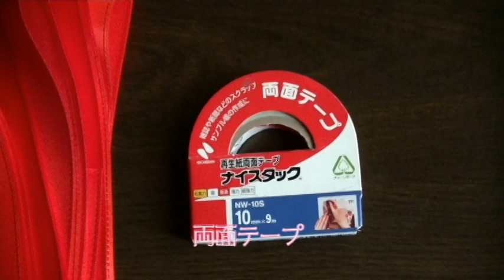〈生〉ショッカー首領の正体！の作り方 【キモい注意】Weird doll 仮面ライダー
ショッカー首領第二形態（？）を簡単な材料で作ってみました。
部分的に動きます。

イモムシがたくさん出てきます。